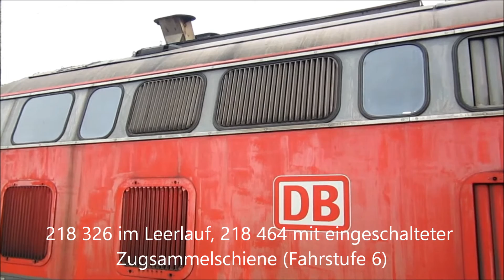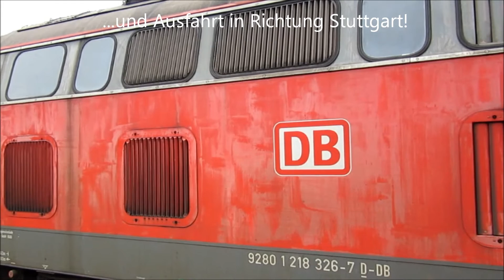218 326 und 218 464 (2x TB11): Ausfahrt in Ulm Hbf mit IC 118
Was ergeben zwei 218er mit TB11-Motor? Richtig, ein geniales Sounderlebnis!

Während die "alte Dame" aus Ulm, die 218 326, noch mit einem alten abgasoptimierten TB11-Motor unterwegs ist, besitzt die 218 464 einen Neubau-TB11. Beide klingen jedenfalls für sich schon bombastisch - zusammen an einem Zug als Doppeltraktion klingen sie natürlich noch besser.

Die 218 464 lief auch im Stand in Fahrstufe 6, da über sie die Wagengarnitur mit Energie versorgt wurde (z.B. Zugheizung). Zu sehen ist die Ausfahrt des Zuges mit beiden Loks an der Spitze des IC 118 aus Salzburg zur Weiterfahrt nach Stuttgart und Münster Hbf.

Motoren der beiden Loks:
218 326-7: MTU 12V 956 TB11 abgasoptimiert ("grauer TB11")
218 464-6: MTU 12V 956 TB11 Neubau ("blauer TB11")

Aufnahmeort und -Datum: Ulm Hauptbahnhof, Gleis 3, 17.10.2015